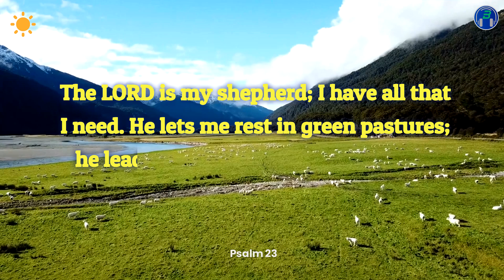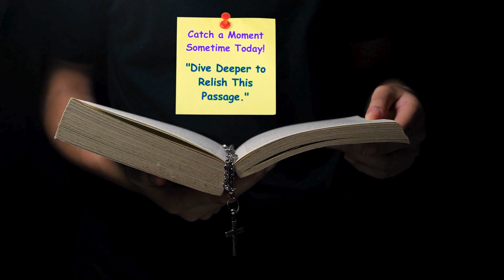Day 24 Psalm 23